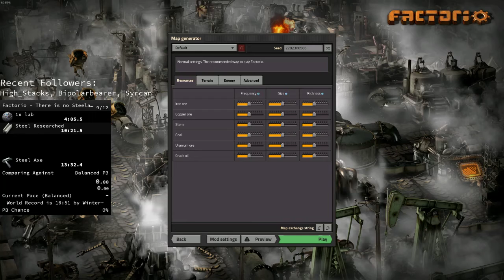Factorio 0.17 Speedrun There is no Steelaxe 13:59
My first recorded sub 14?

I lost 10 seconds to lag in this one, seems i need to lower settings in the game or OBS.

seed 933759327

string
"eNp9UT1oFEEUfuO55O4ionCFgsoVKUTY4xKNkSPcjoiIiJaCV
dzbnZOBvZnL7KwYLZIipXY2WqX0B9JZ2B0IoqAQtLI7sbFQiQjai
OfM7s7dsCZ+MG+/eT/fe28W4CDsgxIoDDDAmlfeG3A/ym7ZqQa83
yfC5YLY7kogkpC4nEZPn5xoawH9rRJGeitux4+JVoMUSpUKzooKT
iw5I3a1IwUhcVaI03GmE+EzmvR0rZ0JaKnyaCFUN31Gq1AfjfRRb
Kgcw6xxlql8OZxDAWdS8MiNiZSU3Wj5ya1Wh/pxudmYb2oc3ymjK
8hyQliw0uolkaT9iBJRPt1IC5pHixU9TmOZCJIKV1yj7O6a91/5C
onITV9SzqabS7MLLo0jn4VOENFuF6B+FqB/Tu+GAN2pbV74ePu+h
7JtGzgn27ln0DGei4ZcwbuGZgw5ZemcTPHDIllTqVrkWWU8IVlwP
Q2ie1+fbfx6udVGvx9/f3e5c91Ds+dr37bnNtsqOKVX2DM2Dx9oP
DergNEcennog4fevtH44iFHV9S0wWeUGVwqATqwX7GNu8rUj4AZr
W1kahh1U/w0m3wy5L1X3EM9xKIWP6bNK23ShuPJUE6v4SxweBJVp
XNgtw8ny702HV9YrQsz/PsP7BUKnhnr4au6Tzg2n0vjIdQLbk2ZG
17FJZhA/eA/V+naX+LH53g="